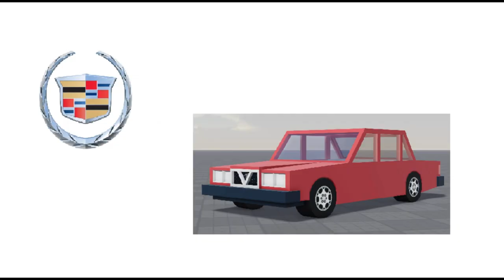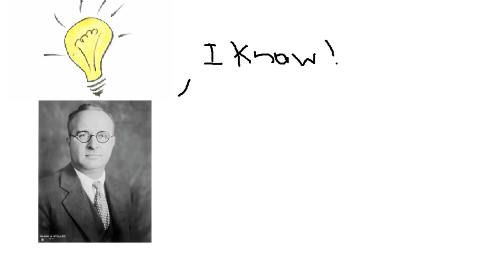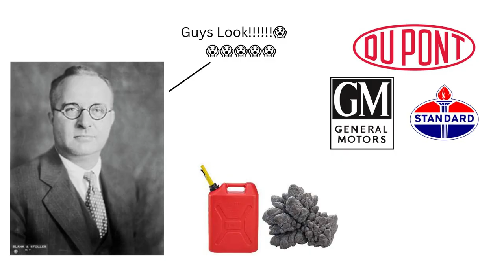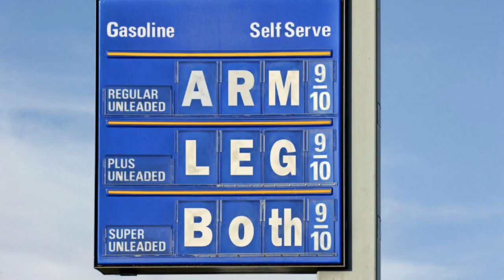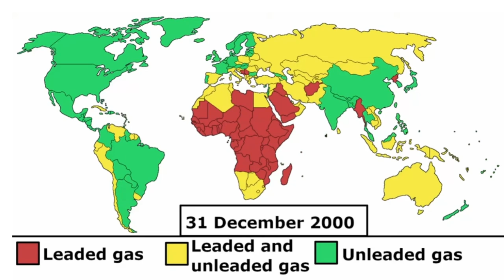Lead in Gasoline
Thomas Midgley Junior was kinda a poopy head tbh